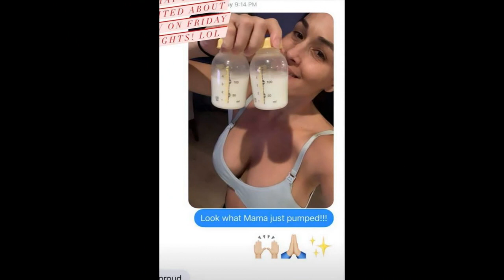Nikki Bella revealed pitifully when her mother Kathy couldn't see her nephew Matteo